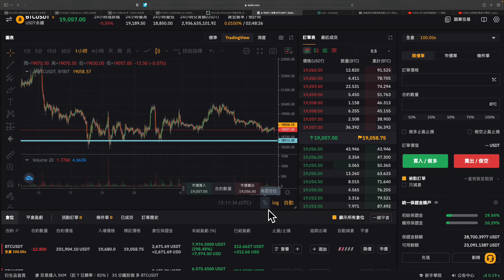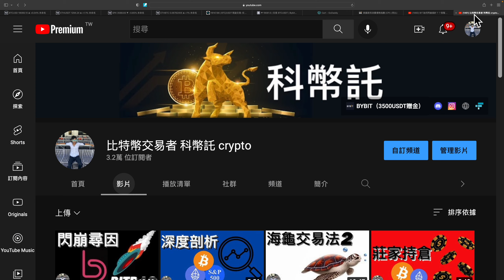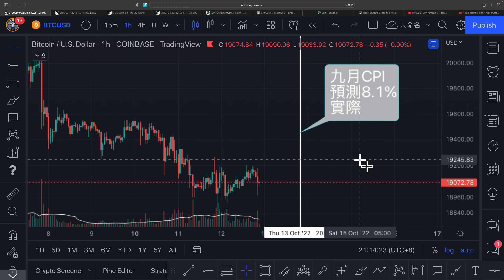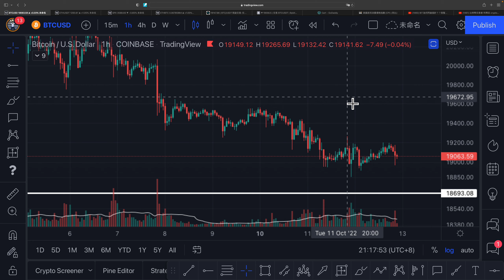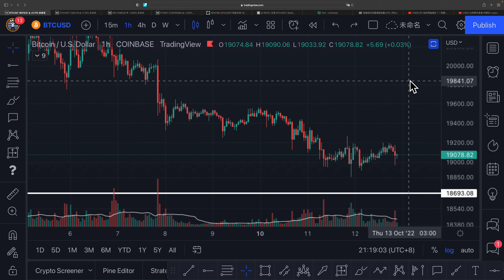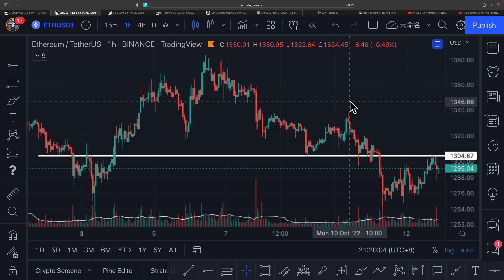CPI公佈前制定比特幣交易計劃！！🔥萬年支撐還穩固嗎？？